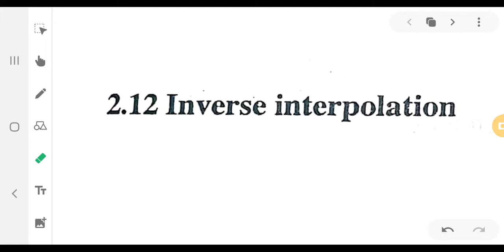inverse interpolation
its for 6th sem BSc Mathematics (numerical methods)